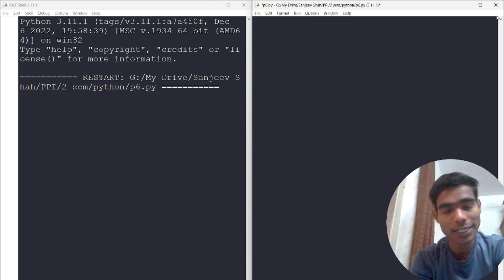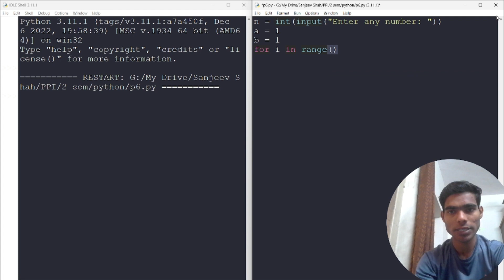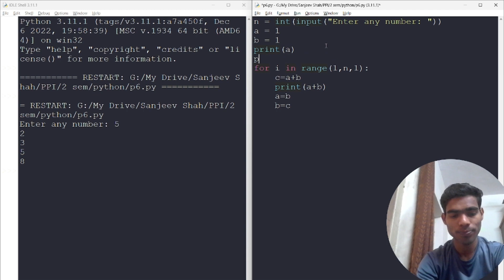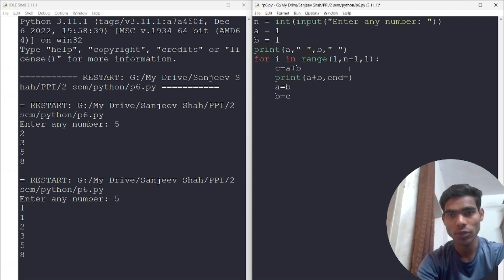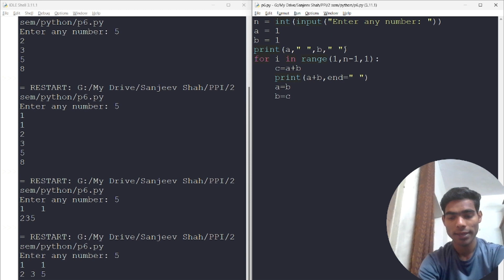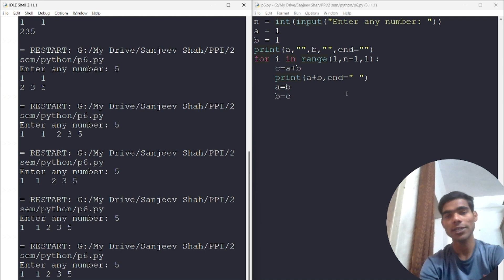L - 12 Fibonacci Series || Python Problem